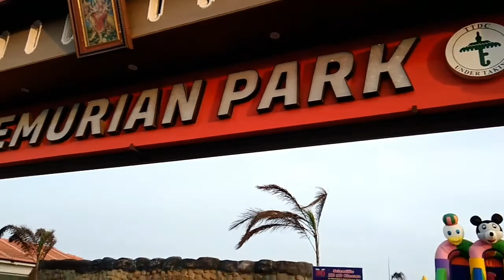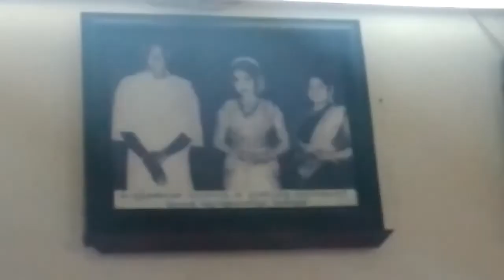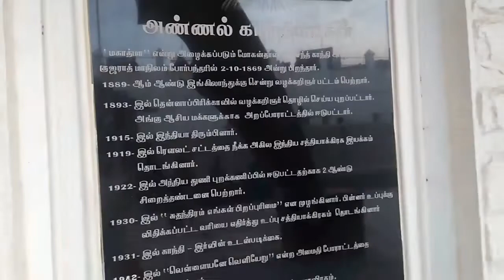கன்னியாகுமரி சுற்றுலா/A trip to kanyakumari/Tourist place in kanyakumari district/Kanyakumari tour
Tourist place in kanyakumari